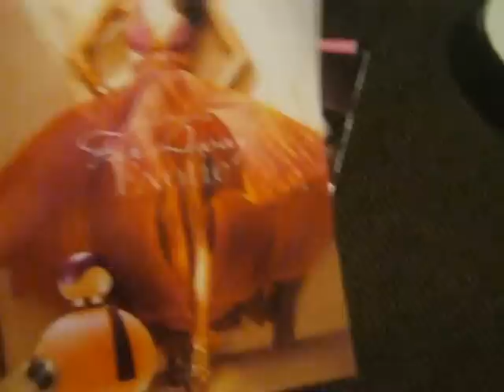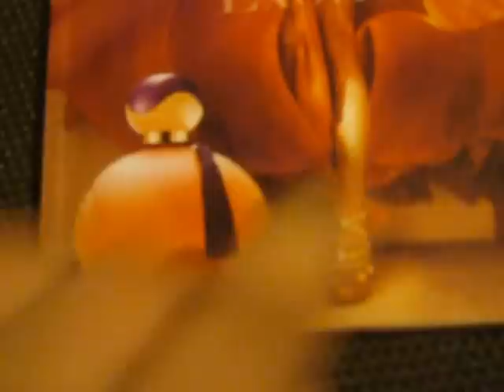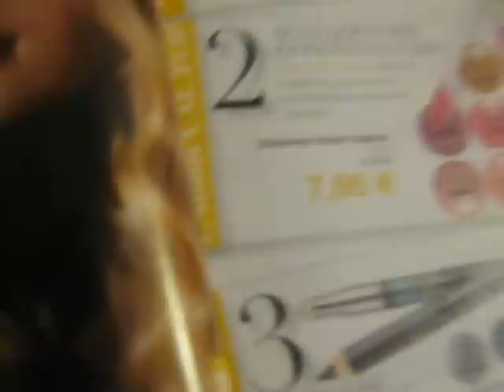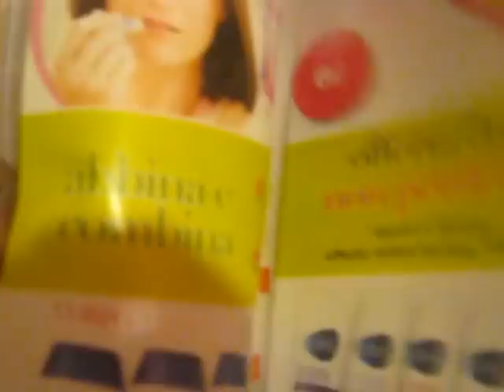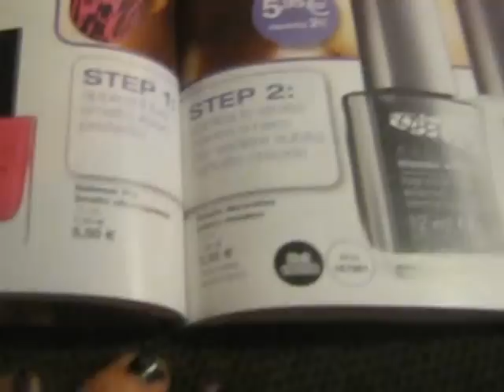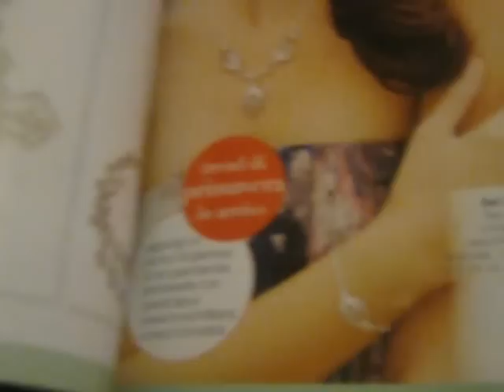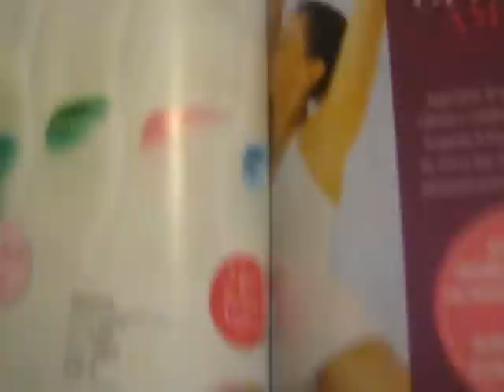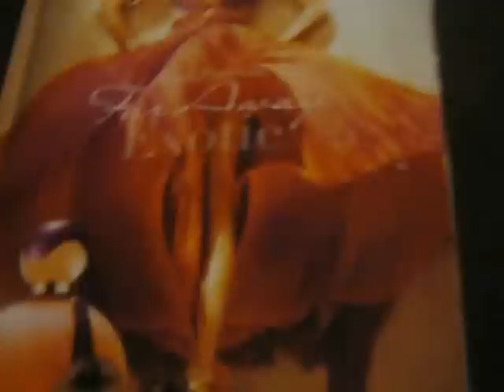AVON CATALOGO 18/2012.